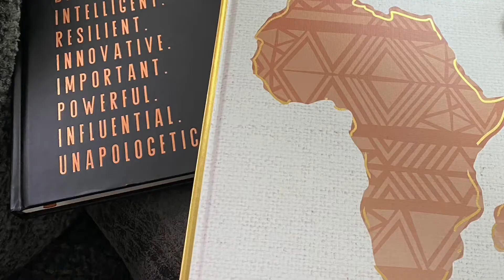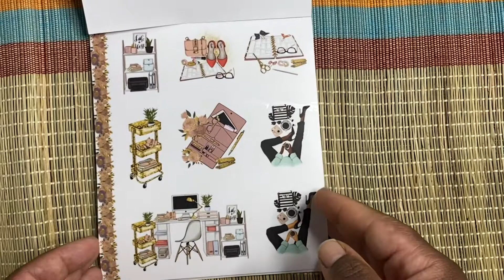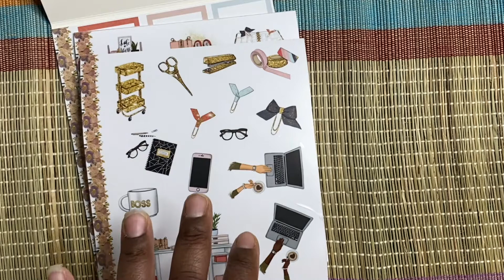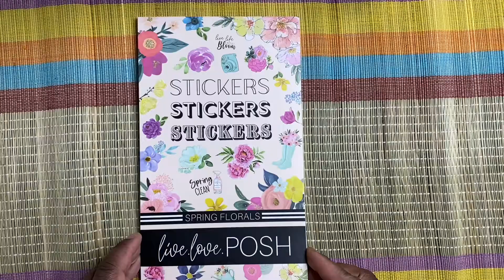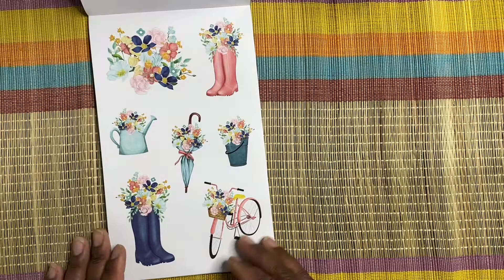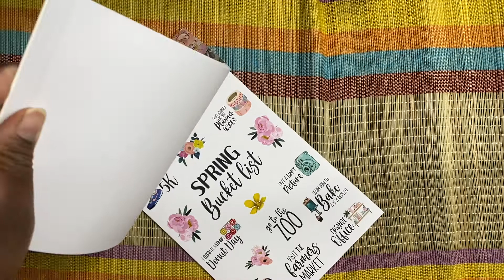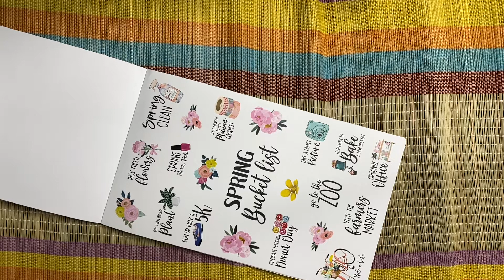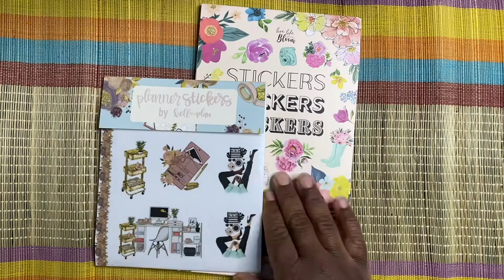Haul//Kell of a Plan + Live.Love.Posh Newest Releases